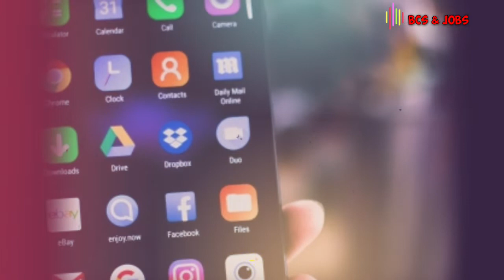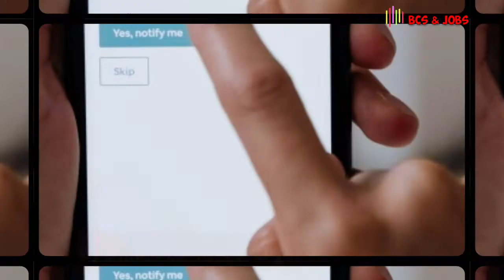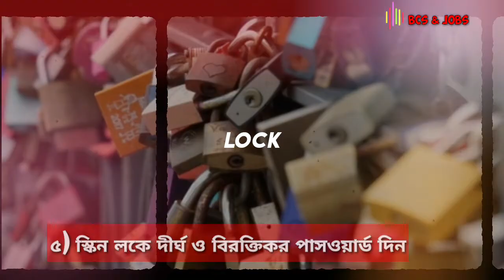Life L Thoughts 5 || মোবাইল ফোনের আসক্তি থেকে মুক্তি সম্ভব | How to CONTROL US from mobile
মোবাইল ফোন থেকে আসক্তির উপাই ও সহজ কিছু টিপস।
Lifrstyle
Mobile Use tipa
Motivations
Education
Job preparation
Bcs study
Student life
Life suggestion

Image Copyright :
pexels-lena-helfinger-4041938
pexels-cottonbro-5077054
pexels-miriam-alonso-7622520pexels-pok-rie-5807811
pexels-alex-qian-2343475
pexels-pixabay-267350
pexels-oleg-magni-2733675
pexels-lisa-1092644

If any quarry plz email